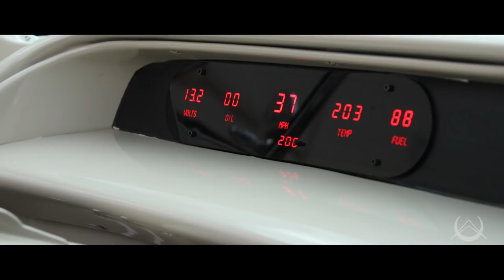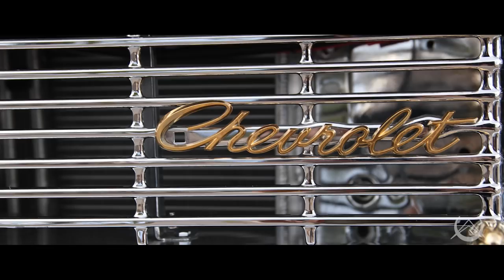Watch Out World: Fred Rael - Lowrider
Watch Out World is a series by Alexander Watch that features professionals in their respective industries, and how it relates to the concept of time.

Fred Rael is a Lowrider and native of Espanola, New Mexico.  Rael’s passion for building cars has paid off as his award winning work is recognized locally, nationally and internationally and his cars have been featured in numerous magazines.

Shot and Edited By:
Chuy Gutierrez